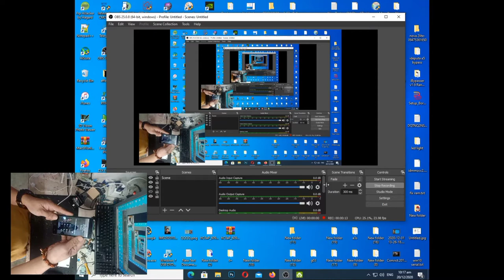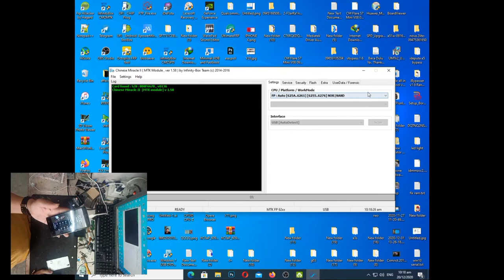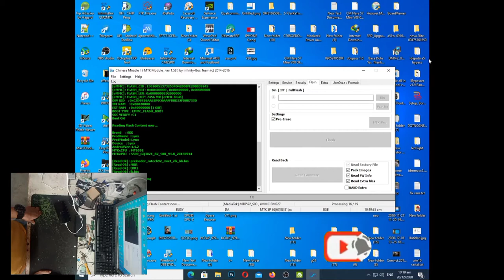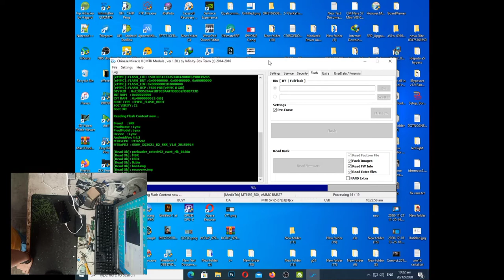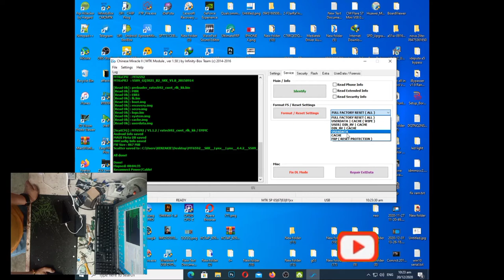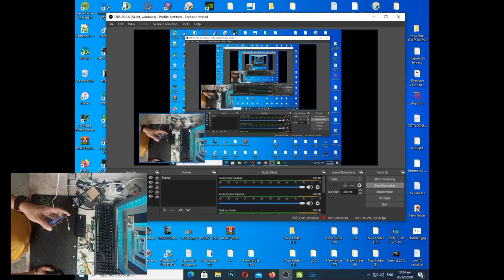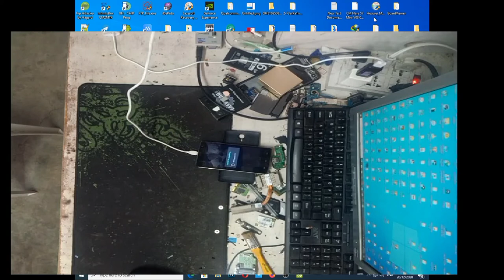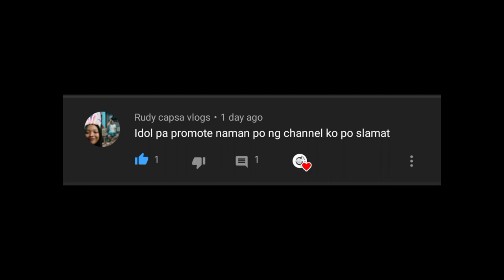SKK LYNX PASSWORD PROBLEM DONE VIA CM2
VISIT MY FBPAGE: KENZAKIE GADGET CLINIC